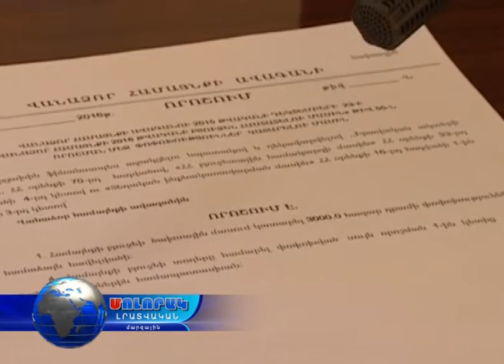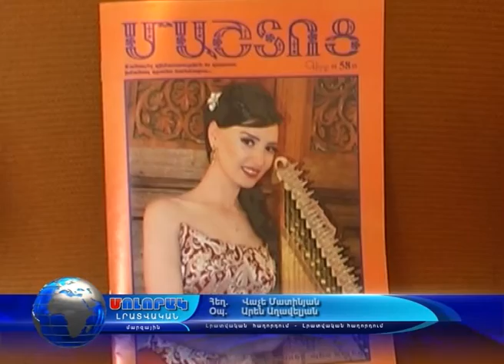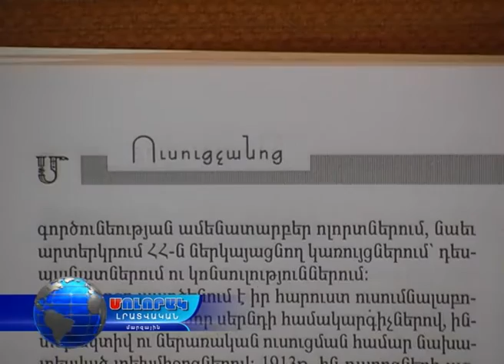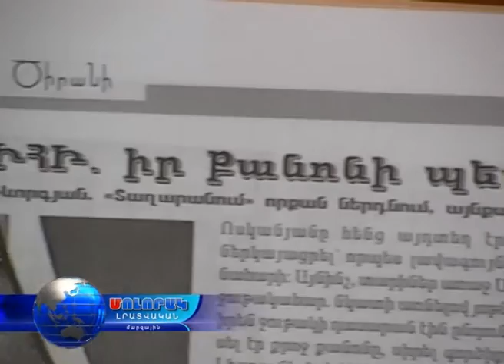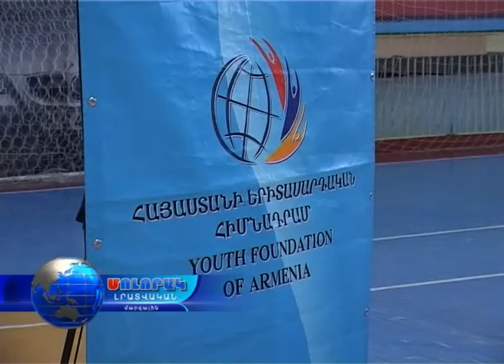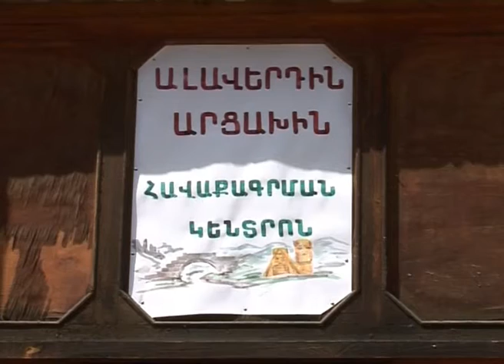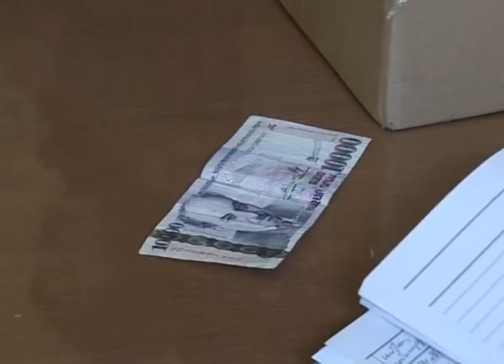Մոլորակ լրատվական գլխավոր թողարկում 08.04.16